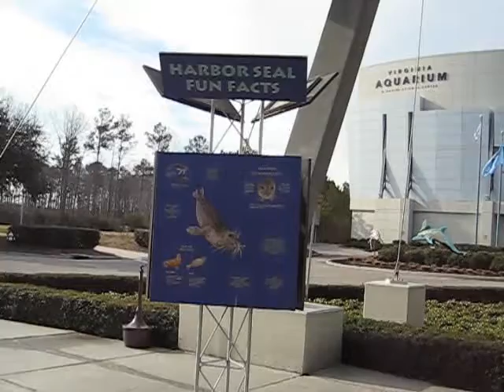Harbor seals at Virginia Aquarium, 3/1/08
Took a short vacation here from depressing NH. This was one of many pointless videos I took.